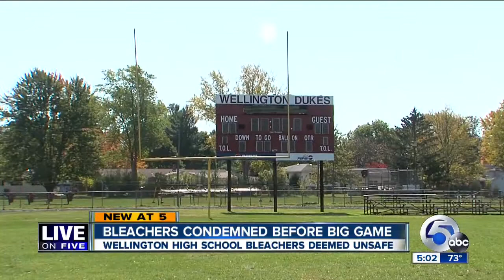Welling High School bleachers condemned before big game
Insurance Company won't cover it after man's foot pushed through floor board